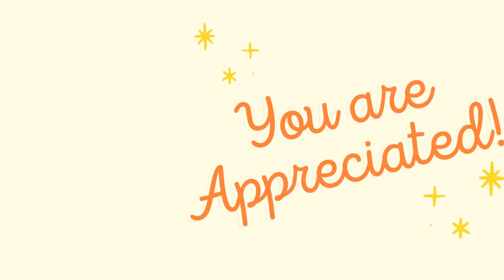Stephanie Warburg Tribute Video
A tribute to founder Stephanie Warburg for 30 years of innovation, leadership and strength.